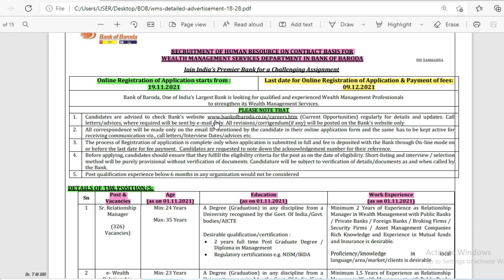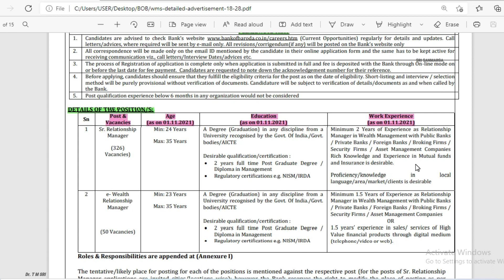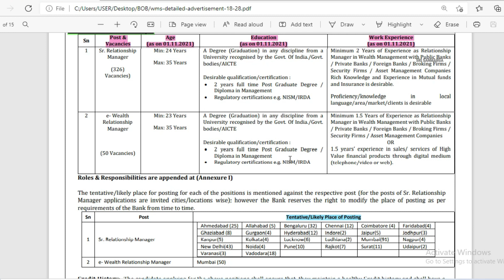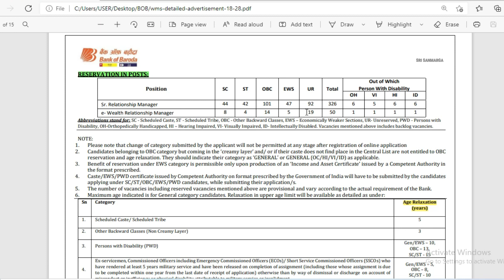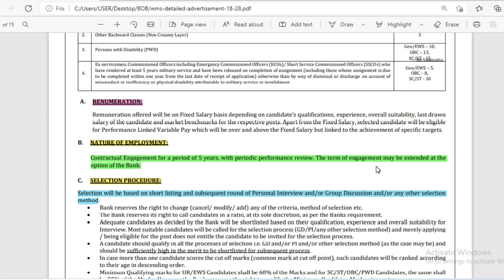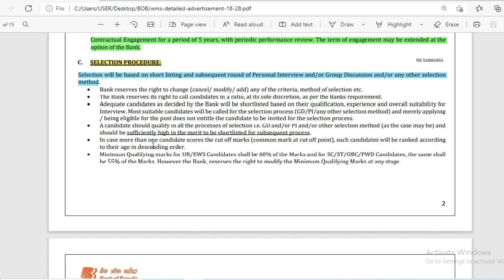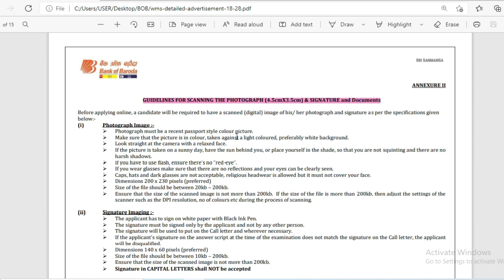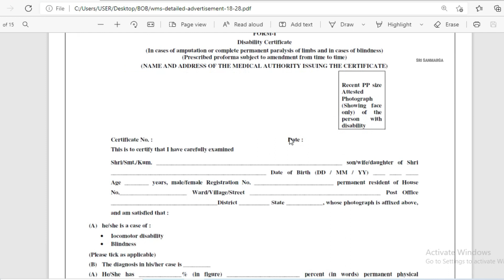Bank of Baroda Recruitment 2021 | Latest job Notification 2021 |Bank Jobs 2021|BOB Notification 2021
Welcome to SRI SANMARGA YouTube Channel

This video contains latest updated information about Bank of Baroda 2021 recruitment. i hope this will be useful to all.

1)Kannada news
2) Kannada live news
3) Kannada online news

20. bob bharti 2021 bob bank recruitment 2021 bob bank recruitment 2022 baroda bank vacancy 2021
Bank Of Baroda Sr. Relationship Manager Recruitment 2021,
Bank Of Baroda e- Wealth Relationship Manager Recruitment 2021,